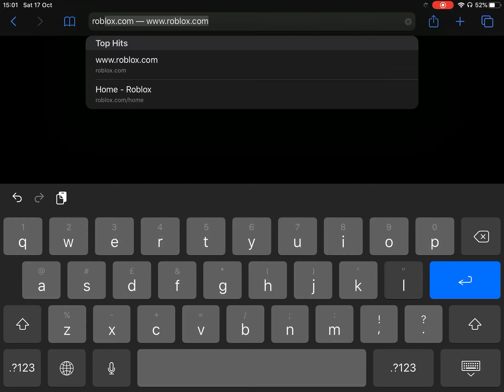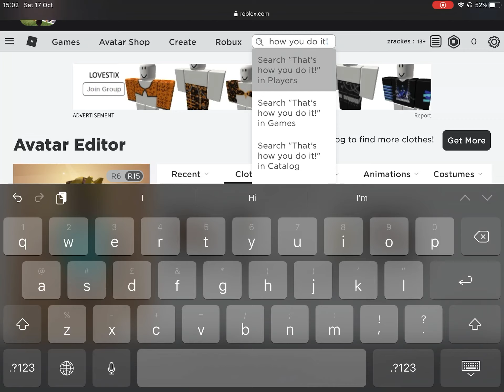How to put on multiple hairs on ROBLOX mobile (easy way)